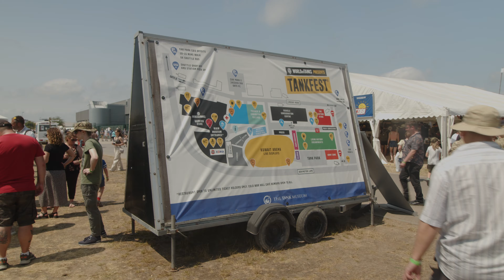Tankfest 2023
I was given the opportunity to attend TankFest 23 by kind permission of the @thetankmuseum , special thanks to Rosanna & Louise for letting this happen.
Here are a few highlights from the day.
Shot on BMPCC 6K Canon 18-135mm lens & Zhiyun Gimbal with Canon 18-25mm lens
I also did some filming for Models For Heroes, this will be coming later.